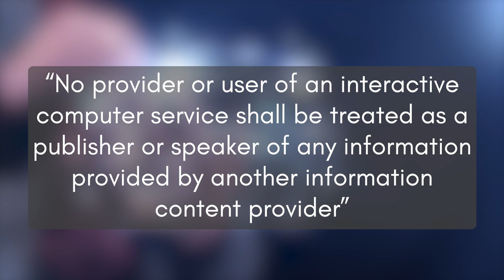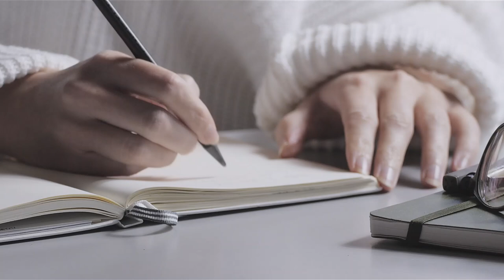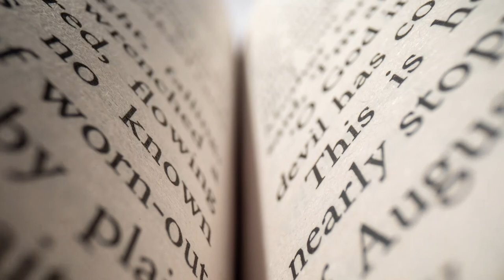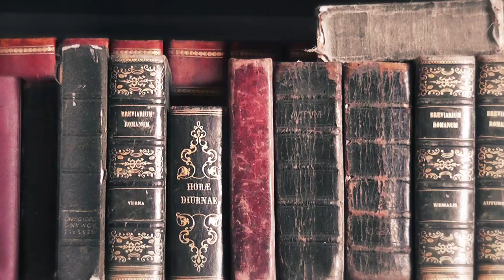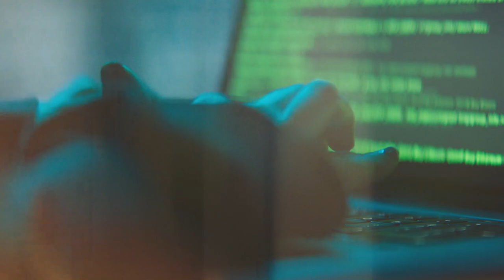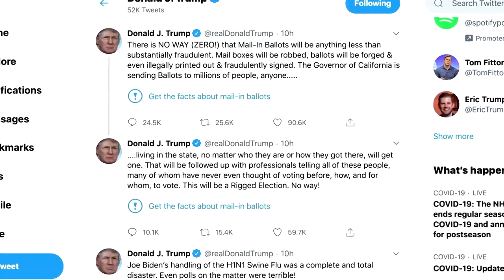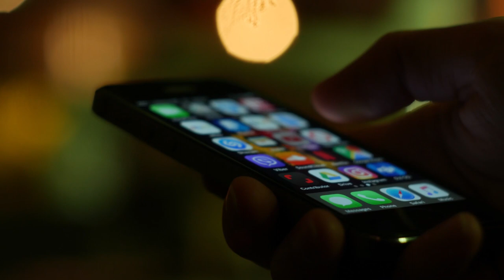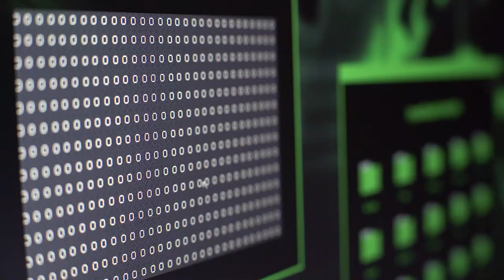Section 230 Explained: The Past, Present, and Future of the Internet's Most Controversial Law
In this video, we delve into the history and significance of Section 230 of the Communications Decency Act (CDA). We explain the purpose of the law, how it has been interpreted and applied over time, and the current arguments for and against amending it. We explore the impact of Section 230 on free speech, internet censorship, and online content moderation, and examine the potential implications of proposed changes to the law.